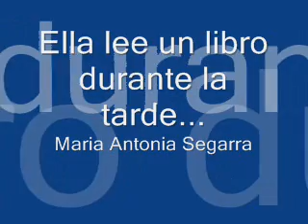Maria Antonia Segarra...Ella lee un libro durante la tarde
Prosa...